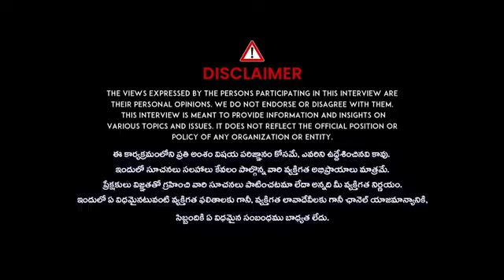DSP Rashmi Clarity On Secundrabad Temple Issue Lathy Charge | iDream Kadapa